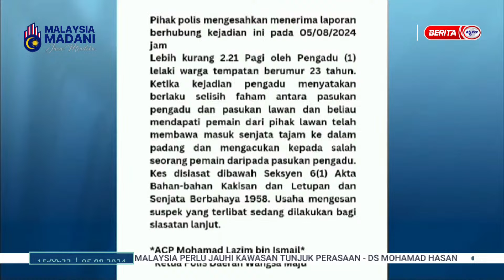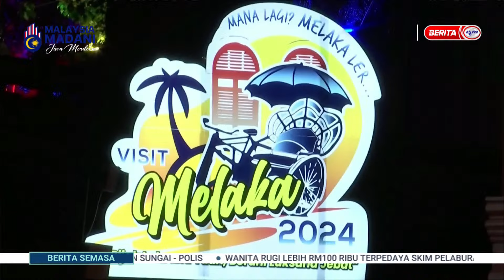5 OGOS 2024 – SEMASA 3